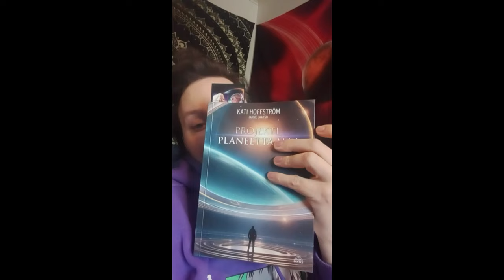Paastovlogi - Päivä 5: Lopetin paaston - Juttelen hybridilapsista yms. | Wespa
Kuvattu 7.4.2024. Lopetin paaston pizzalla. Juttelen videolla lisää avaruuskulttuurijutuista...

Bitcoin-lahjoitukset: 1Q3Jcvx8AukSHxafiMhCEtoeBJrhoHsxAC
EOS-lahjoitukset: gezdgojqhege
ETH-lahjoitukset: 0xbB5faCb3ca1614a7215c5F001ee8d1eA9b2b5F33

Aihesanat: Paasto, vesipaasto, mehupaasto, paastoaminen, paastoprojekti, paastovlogi, vlogi, Suomi, Finland, jeesus, lyijykynä... eiku mit vit... Miten paastota? Miten paastoan? Mitä ottaa huomioon paastotessa? Paastoamisen hyödyt? Miksi paastota?